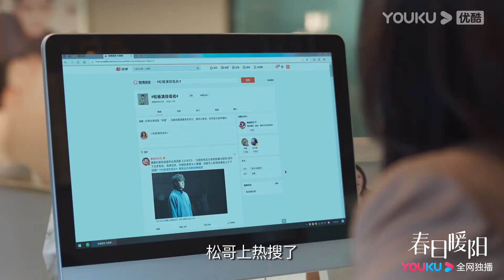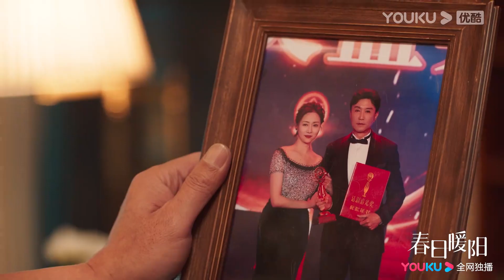【TRAILER】不忘初心！黄子韬吴刚追光而行！定档3月13日上线！| 春日暖阳 New Vanity Fair | 黄子韬/吴刚/孙怡 | 优酷 YOUKU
📺【春日暖阳 New Vanity Fair】丁可芒是话剧界德艺双馨的老戏骨，学生松杨是红极一时的流量明星。剧团为保票房请回松杨主演话剧《父与子》。松杨在丁可芒的引领下，克服浮躁和名利诱惑，懂得了对表演艺术的敬畏，潜心苦练，演技得以提升，终于从一名有颜值无演技的流量明星历练成长为一名有演技有实力、为人民服务的文艺工作者。两代演员在经历了事业危机、情感淬炼，最终实现了人生蜕变。
🤍主演：黄子韬/吴刚/孙怡/刘蓓/韩童生/周奇奇/郑凯/何冰